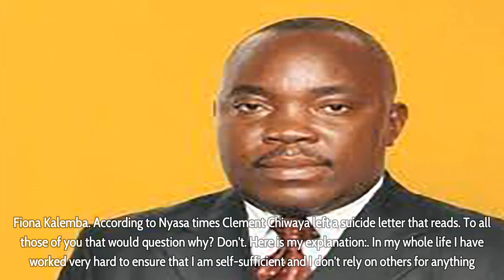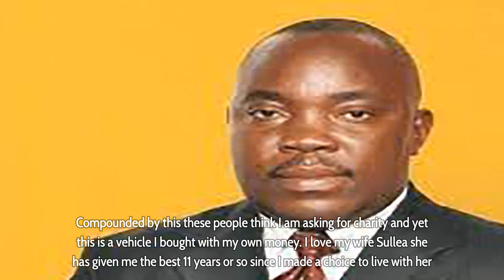Malawi Parliament Clement Chiwaya suicjde, sh00ts himself in the head in Parliament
Chiwaya, who once served as member of Parliament(MP) for Mongochi Central Consitution for 15 years under the United Democratic Front, Fiona Kalemba.

According to Nyasa times Clement Chiwaya left a sujcjde letter that reads

To all those of you that would question why? Don’t. Here is my explanation: